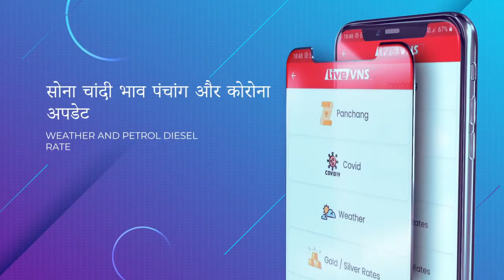बैंड-बाजा-बारात में बनारसी कर रहे हैं कोविड गाइडलाइन्स का अनुपालन